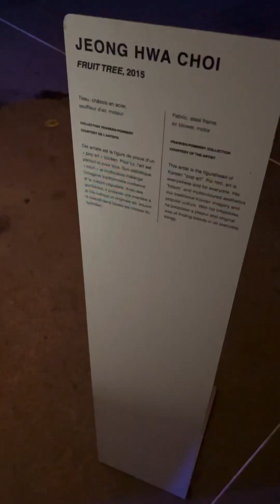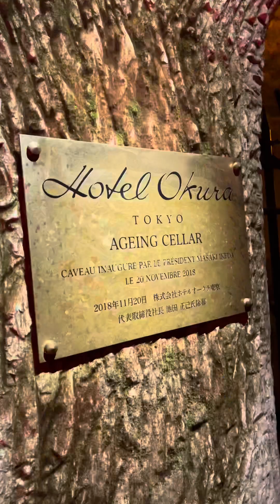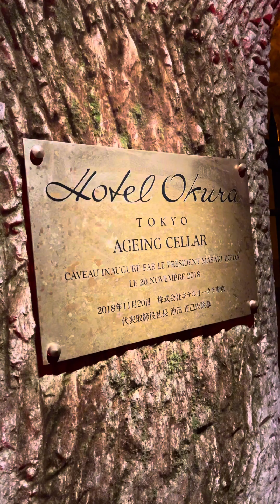พาชมแหล่งผลิตแชมเปญ Pommery ที่โครตแปลก